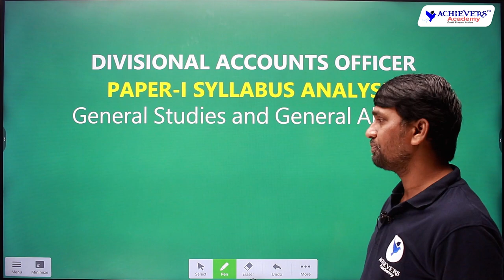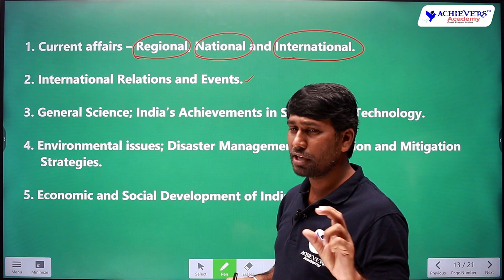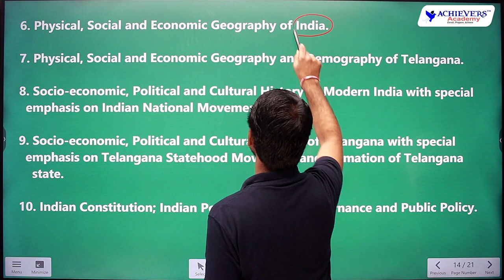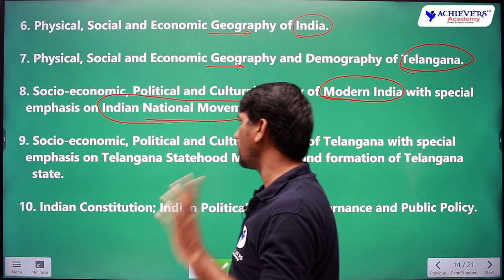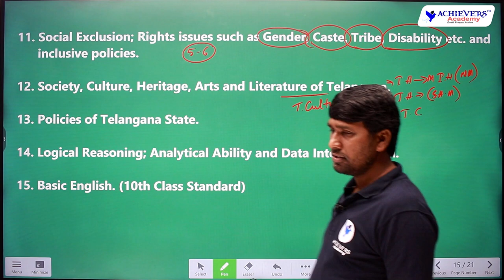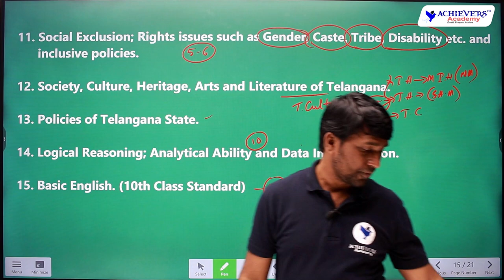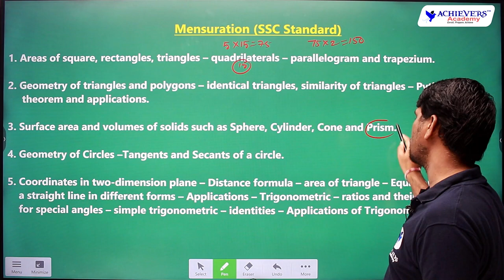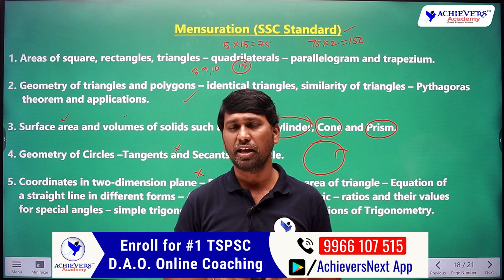TSPSC DAO Syllabus Analysis | TSPSC Divisional Accounts Officer Notification 2022 Syllabus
🔴 TSPSC DAO Syllabus Analysis | TSPSC Divisional Accounts Officer Notification 2022 Syllabus @ACHIEVERSACADEMY  🎯  Watch the detailed Syllabus analysis of the TSPSC Divisional Accounts Officer Grade 2 Exam including Paper 1 - General Studies & General Abilities, and Paper 2 - Arithmetic & Mensuration.

👉 Link to Join TSPSC DAO Online Coaching in English

👉 Link to Join TSPSC DAO Online Coaching in Telugu

👉 Link to Join TSPSC DAO Paper 2 Online Coaching in Telugu